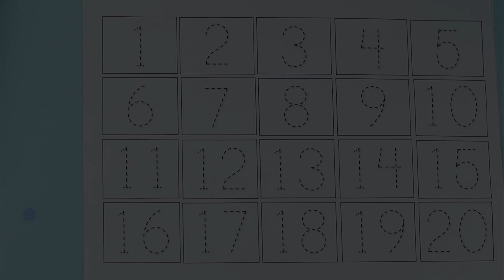123 counting, numbers song 1-20, one two three, counting, 123 rhymes, 123 song, 1 to 20, 123 numbers